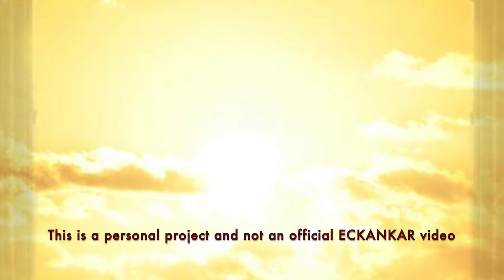The Master's Words Oxt 9, 2022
ECKANKAR.ORG
"Soul Travel may also come as an increased awareness and insight into everyday situations." The Spiritual Life, p. 130 by Sri Harold Klemp